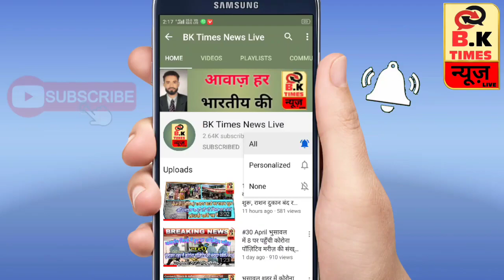विरोधी पक्षनेते देवेंद्र फडणवीस यांनी केले जावळे कुटुबाचे सांत्वन ;पहा BK Times न्यूज़ Live